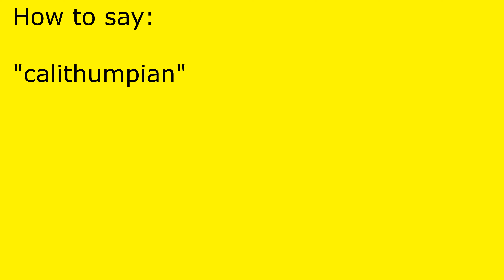How to pronounce calithumpian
calithumpian pronunciation.